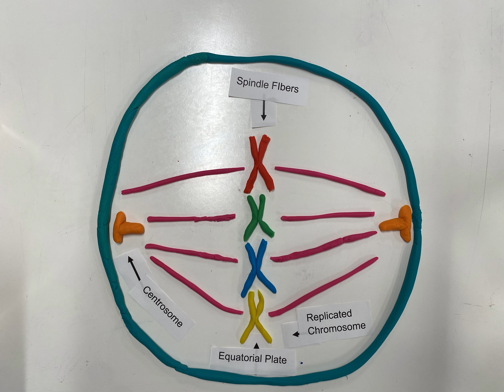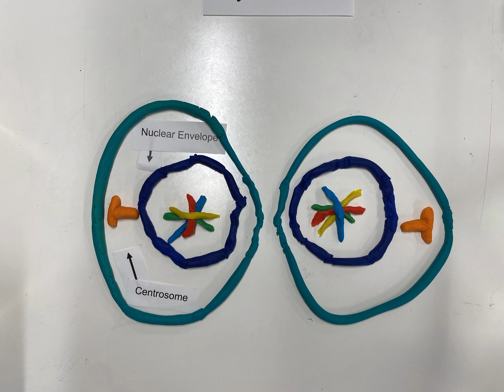Mitosis Stop Motion Project